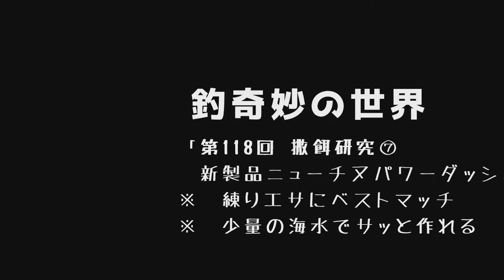【新発売】撒餌研究⑦マルキューニューチヌパワーダッシュ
練りエサ釣法に対応した「チヌパワーダッシュ」の進化版

いまや練りエサは、クロダイ・チヌを釣るためには欠かせないマルチな付けエサとしての位置付けとなっています。

その練りエサを使うために開発された「チヌパワーダッシュ」を今の時代にマッチさせ進化しました。

マルキユー独自開発のオキアミを模した視覚集魚＆未来型‹超摂餌ペレット›『M.S.P（マルキユー・シンクロ・ペレット）』を配合。

赤色に加え黄色いカラーも採用！“つ”の字型に成型したペレットがオキアミと同調。白と黄色二色のムギやコーンなどの粒と共にゆっくりと拡散沈下することで視覚を刺激。

さらに練りエサとの調和を図るためにアミノ酸とさなぎも配合し食いを促進します。

少量の海水を加えるだけでサッと作れます。

エサをつくる時間を短縮することで、よりスピーディーに釣りを始めることが可能です。

ネバリがあり、しっかりとまとまるため飛距離も抜群。より遠く、より深い層も探ることができ攻め幅が広がります。

★撮影協力
　なし

★編集元
【釣奇妙の世界】

【関連ブログ】
　なし